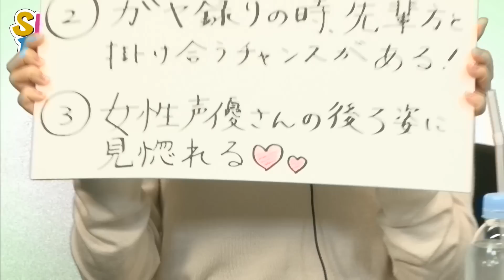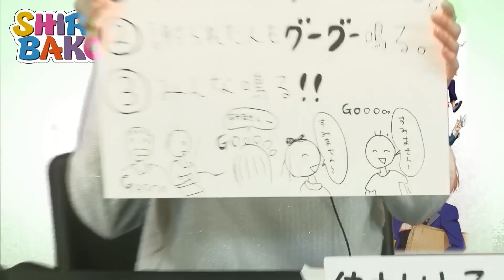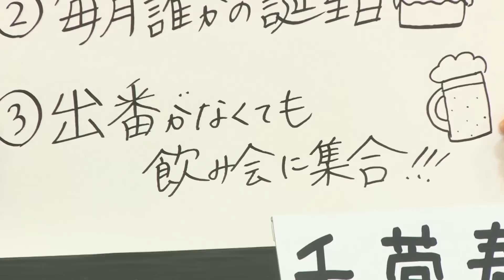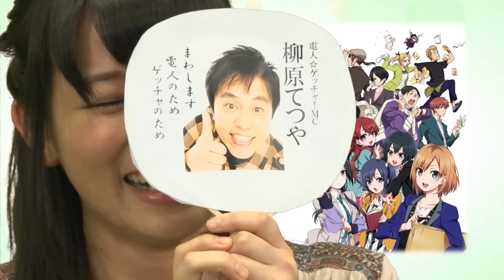『SHIROBAKO』（2014年11月6日放送分）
最新のゲーム・アニメの情報は『電人☆ゲッチャ！』でチェックしよう！
アニメ業界にスポットを当て日々起こるトラブルや、クリエイティブな仕事ゆえに起こる
葛藤や挫折、集団で作るからこそ起こる結束や衝突といったアニメ業界の日常を描いた
話題のアニメを取り上げます！